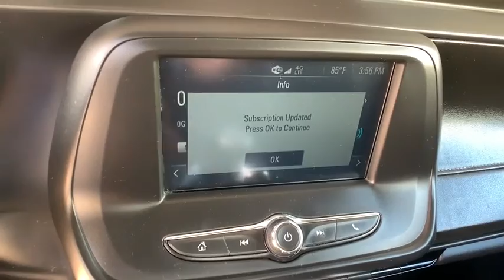2017 Chevrolet Camaro Aurora, Denver, Highland Ranch, Parker, Centennial, CO 43949A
Summit White Used 2017 Chevrolet Camaro available in Aurora, Colorado at

New Price! Odometer is 1134 miles below market average!LOW MILEAGE, ONE OWNER, KEYLESS ACCESS w/PUSH BUTTON START, Camaro 1LT, 2D Coupe, 8-Speed Automatic, RWD, Summit White.2017 CARFAX One-Owner. Chevrolet Camaro 1LTAll prices include Dealer Handling fee of $599. Located in Denver CO, and also serving Aurora, Parker, Highlands Ranch, Castle Rock, Littleton, Lakewood, Englewood, and Golden.